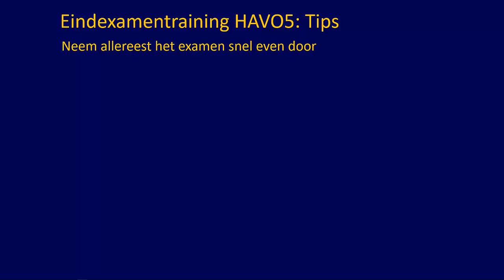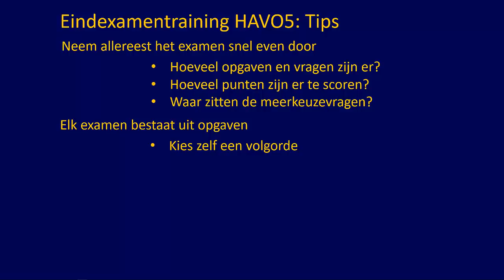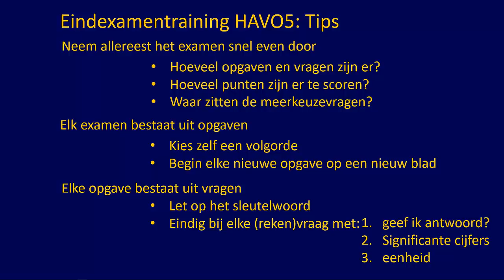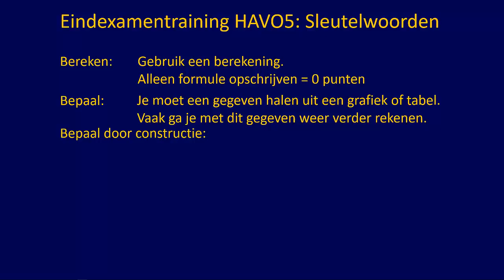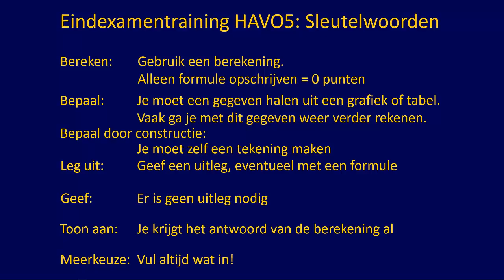Examentraining 'Algemene Tips'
Deel de afspeellijst met samenvattingen voor het CE met je klasgenoten!

In deze film: tips om een maximaal resultaat te halen tijdens je eindexamen. Ook geschikt voor VWO kandidaten!

Let op: er is nóg een sleutelwoord, die niet in de webles behandeld wordt: 'Schat...'.
Geef bij je schatting ALTIJD een onderbouwing van je schatting. Dus niet zomaar een getal neerschrijven!